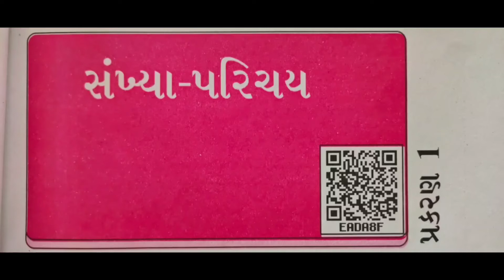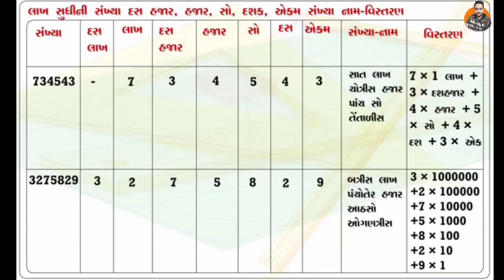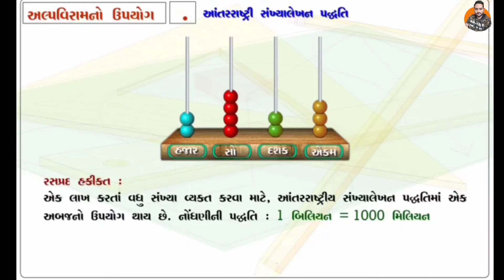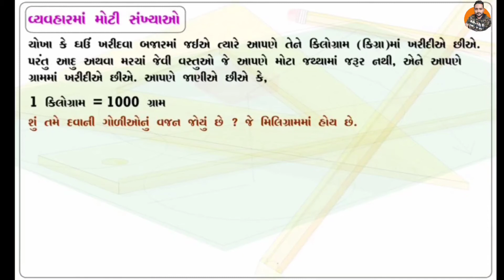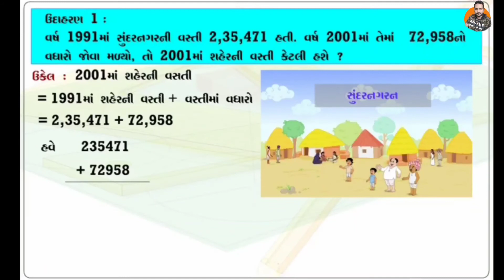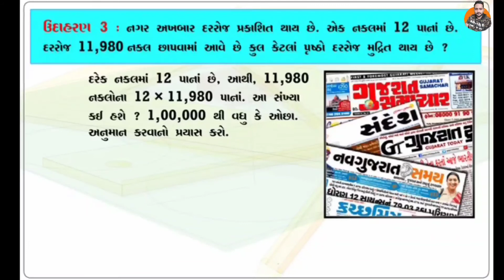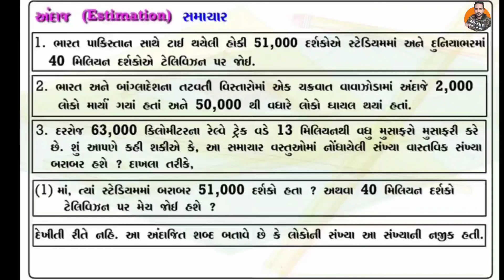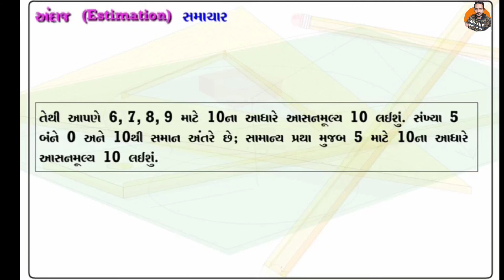Std 6 maths chap 1 unit 1 part 2 new NCERT gujrati medium